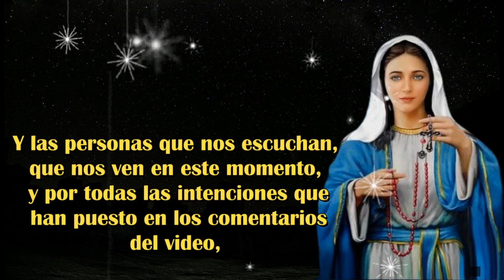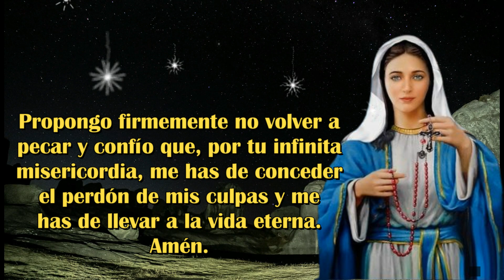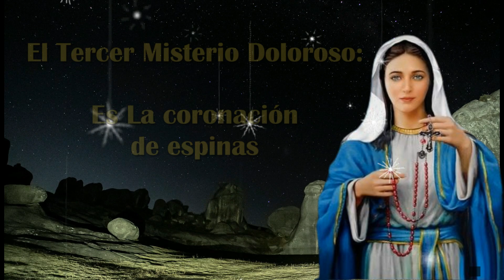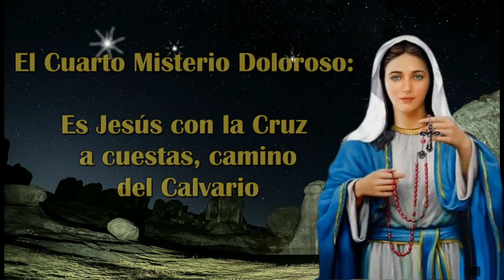Santo Rosario Corto de Hoy Martes 29 de Agosto 2023🙏Misterios Dolorosos🙏Oración Católica Oficial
iernes#rosario